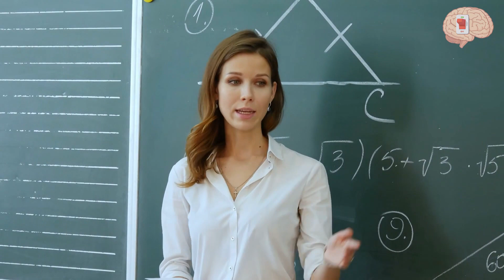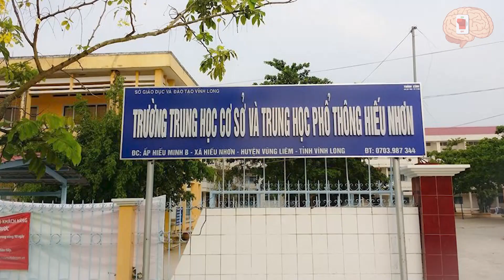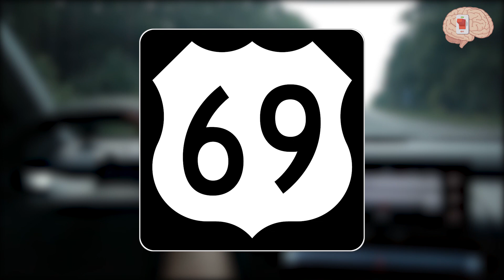Những Lần Bá Đạo Của Học Sinh Khi Vượt Quá Giới Hạn Với Giáo Viên | Chất Xám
Chương trình CHẤT XÁM là chương trình dành cho giới trẻ Việt Nam.
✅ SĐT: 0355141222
Mãi yêu!!!